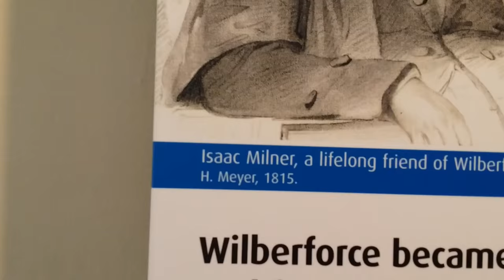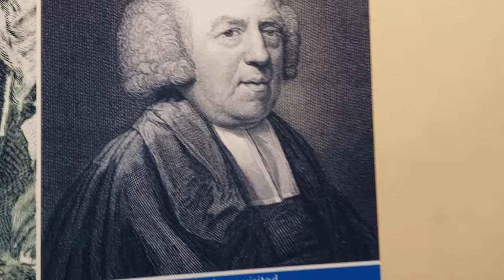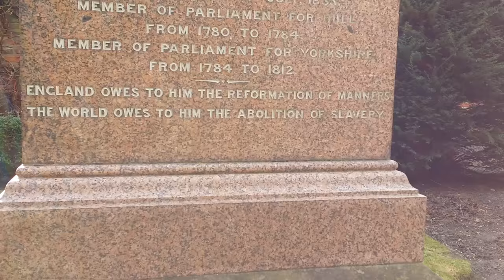William Wilberforce's Mission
How do the gifts you've been given intersect with the brokenness of the world that we live in?

Bring Jonathan to your organization for a dynamic, engaging, and challenging keynote or workshop.

Order Jonathan's newest book, "Who are you BECOMING?"

Join the "Who are you BECOMING?" challenge

Jonathan Fanning is an internationally renowned speaker, creator of many excellent online programs, and author of several books, including:
Who are you Becoming?

He is also an entrepreneur, soccer coach, devoted father and husband.

If you are familiar with TED talks, Jonathan was voted the best speaker at a recent TED conference for his talk on "Creative Leadership: Building a Culture of Innovation."

He speaks for the wide variety of audiences, including many Fortune 500 companies (Mercedes, Mars Chocolate, McDonald's), parenting organizations, schools, conferences, and churches.